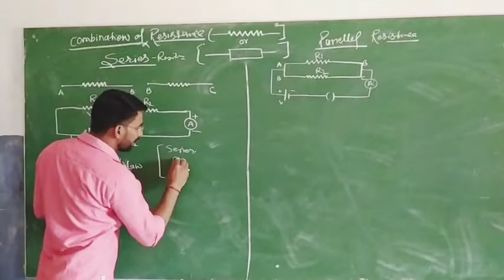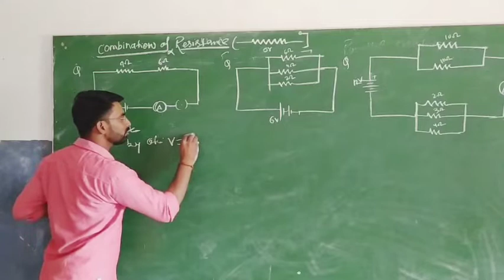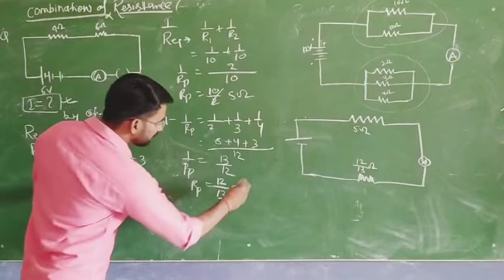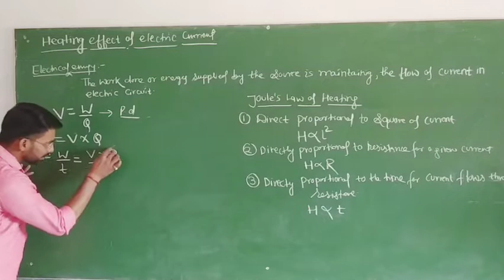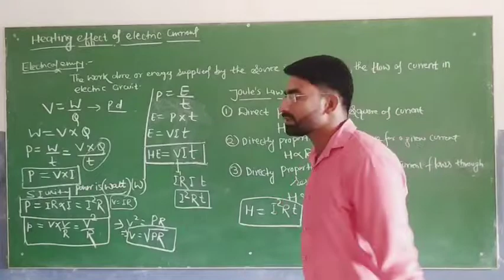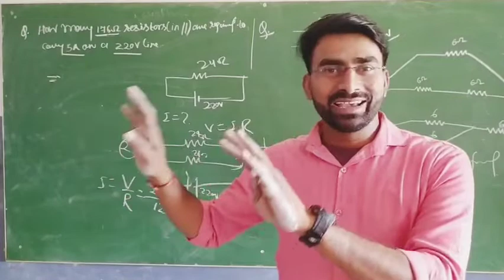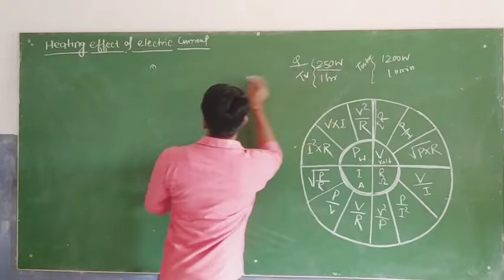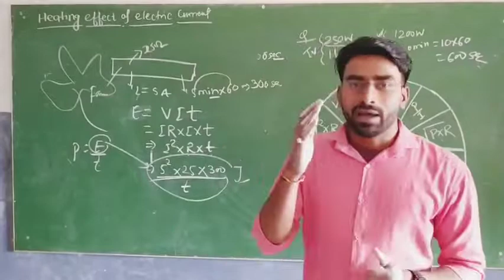Class 10 Electricity : Part 06 !Combination of resistance & heating effect of electric current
In this video I'm coverd fully remaining chapter
And u saw I totally focused on numerical ,very interesting formula ,

Combination of resistance and heating effect of electric current called joules law